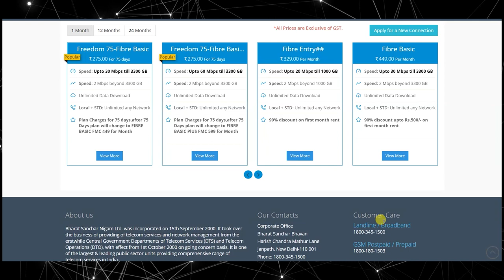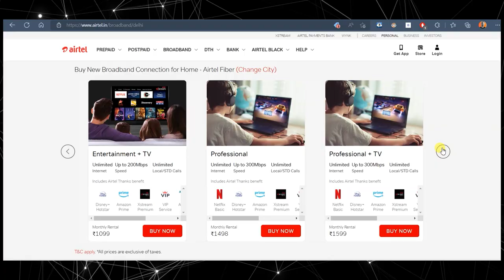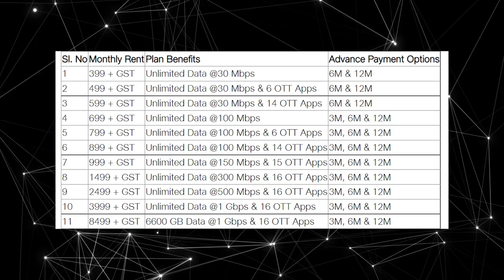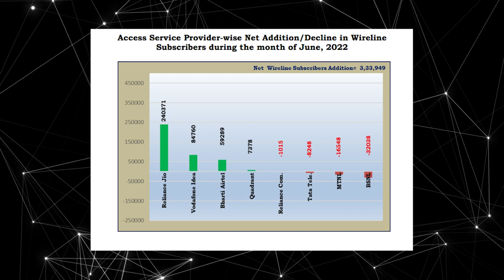Best Fiber Connection in 2023 || Maha Comparison || BSNL vs Airtel vs JIO vs Local Fiber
Which is the best fiber connection for you? Jio Fiber or Airtel Fiber or BSNL Fiber or is it Local fiber? Still, Confused? Don't worry this video will clear all of your doubts.

So jb bhi hum fiber connection lgvate hai toh market mai bhot sare option milte hai jo hume confuse kr dete hai ki knsa fiber internet mere liye best rhega. So es video mai apne experience aur apne dosto ke experience  aur apne padosio ke experience sb apke sath share krunga taki apko pta lgjaye ki knsa fiber apke liye hai aur knsa nhi qki sbke apne apne faide hai aur apne apne nuksan.

Time Stamp

00:00 Intro
01:11 Basic Details
02:19 LocalFiber Pros and Cons
5:58 BSNL/Bharat Fiber Pros and Cons
11:10 Airtel Fiber Pros and Cons
14:03 Jio Pros And Cons
15:10 Which Fiber will give you the best service
17:54 My Final Advice